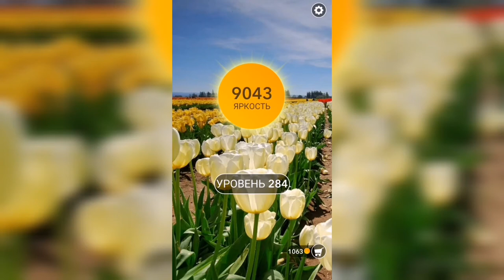Word / Слово Крест: Поиск русского кроссворда / Уровень 284